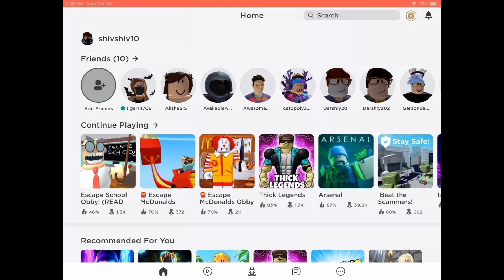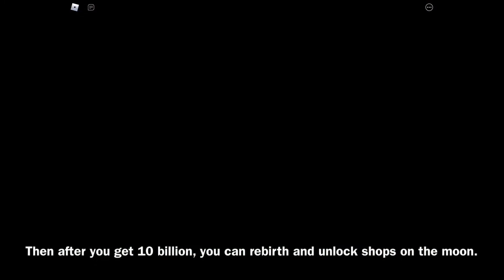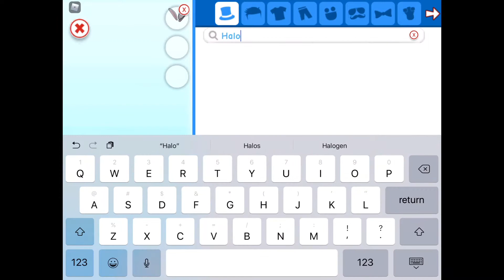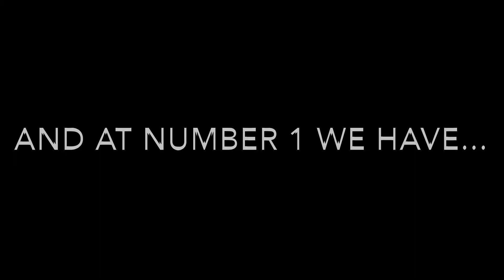*TOP 5 BEST ROBLOX GAMES* | Shinobi Gaming